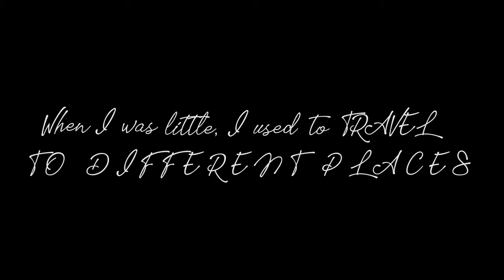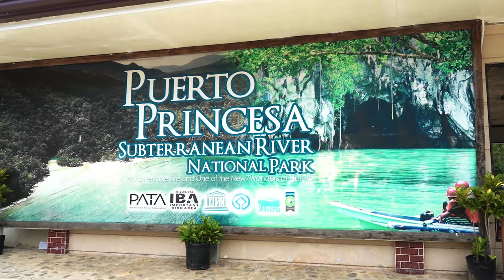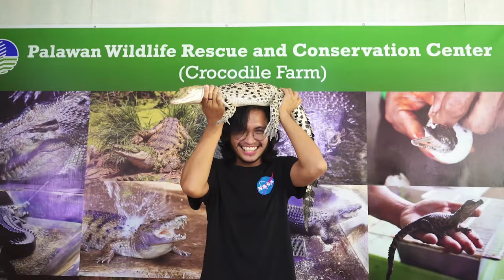Travelling the world together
Lovey and I went on a trip to Puerto Princesa Palawan. Enjoy our travel video!